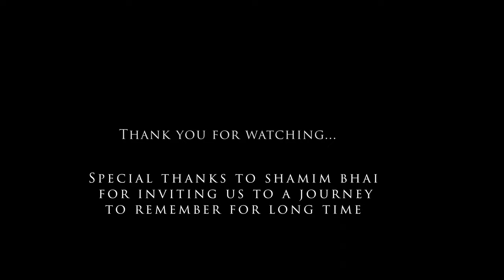The Most Beautiful Place In Wales: Off-roading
If you're looking for an adrenaline-pumping adventure, then look no further than Wales! In this video, I'll take you on a driving tour of the most beautiful place in Wales, the Forest of Brecon.

This Off-road driving tour will take you through some of the most beautiful forest in Wales, while also exposing you to some of the largest rivers in Wales. This is the perfect adventure for thrill seekers of all levels, and we guarantee you'll love it!